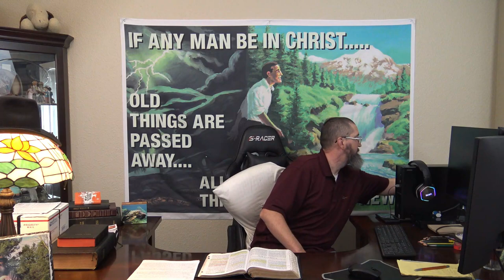Are You Looking? Prove Your Own Selves, Wisdom......Part 2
2 Corinthians 13:5 Examine yourselves, whether ye be in the faith; prove your own selves. Know ye not your own selves, how that Jesus Christ is in you, except ye be reprobates?

1 Corinthians 1:30 But of him are ye in Christ Jesus, who of God is made unto us wisdom, and righteousness, and sanctification, and redemption: 31 That, according as it is written, He that glorieth, let him glory in the Lord.